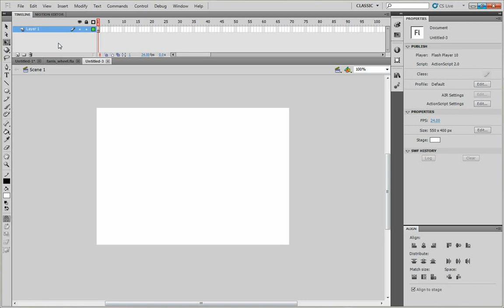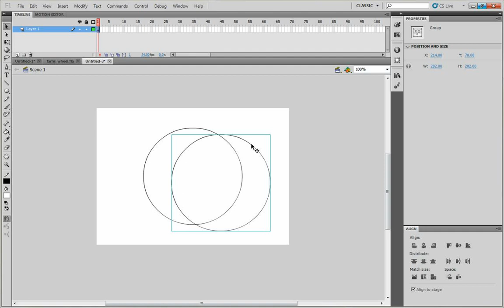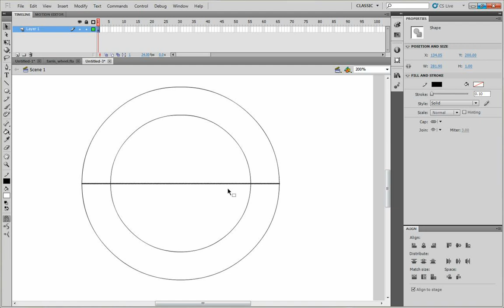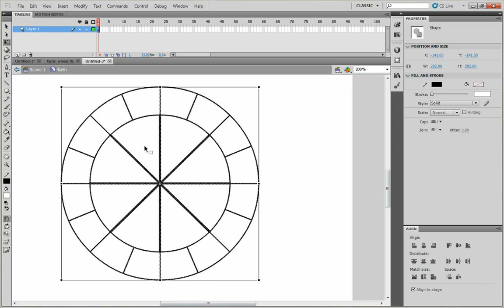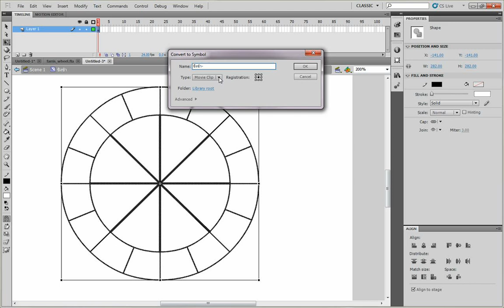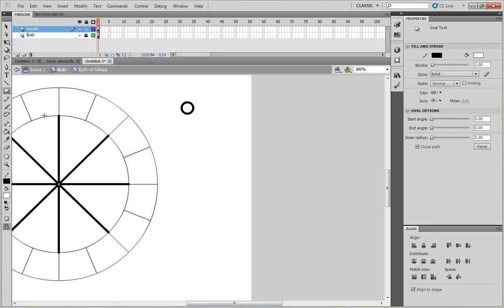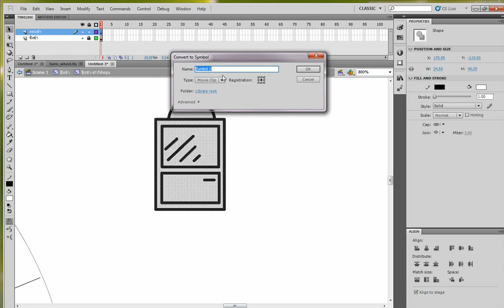MESISE STUDIO - FLASH 2D ANIMATION - ชิงช้าสวรรค์ 1/2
วันนี้เป็นการสอนทำชิงช้าสววรค์ ถามว่าจะสอนทำไม ก็ต้องตอบเลยว่า สอนให้คนที่ไม่รู้ ที่สนใจอยากจะทำ และ มันเป็นพื้นฐานที่ดี ในการเรียนรู้การทำ Animation เลยก็ว่าได้ครับ